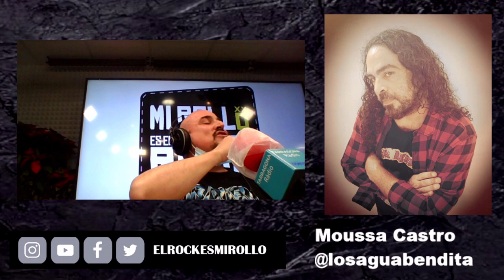Vuelven AGUA BENDITA ⸸ entrevista a su cantante MOUSSA CASTRO ❌ "cruce" con RAFA J. VEGAS *ROSENDO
Sus AGUA BENDITA vendieron decenas de miles de copias de sus 2 primeras maketas “AMÉN” (93) y “GRITA LIBERTAD” (94) y MOUSSA CASTRO puso voz a canciones como “Libertad”, “A tu lado”, “Billy Joe”, “Volar” o “El dolor”… se cumplen 30 años y es hora de llevar, por fin, ese legado al directo. Le cruzamos, hacia el final de la charla, con Rafa J.Vegas, bajista de ROSENDO.